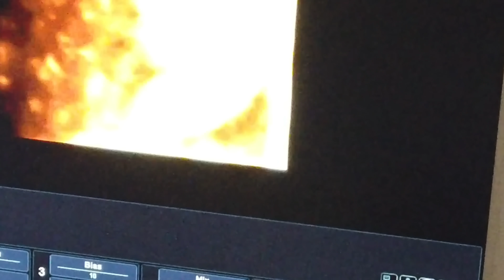😍AL FIN PUDIMOS VER A NUESTRA BEBE/✨️Así quedo la casa después de pintar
House Tour por nuestro nuevo hogar 🏠

💛Yasemin çicekli dünyası

Bienvenido 2023
Hoşgeldin 2023
Welcome 2023